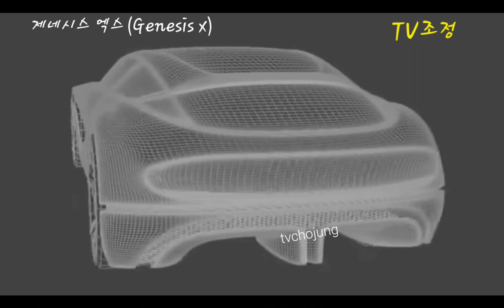성인남성의 로망[제네시스:Genesis x]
차를 보는 순간 울컥했어요 대한민국 성인 남성의 로망 제네시스 소개드립니다